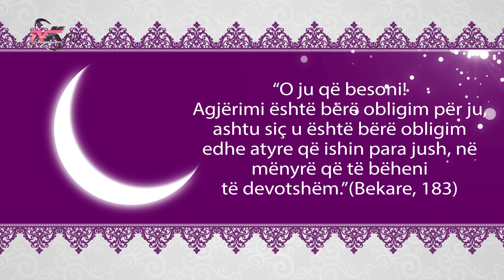Shoqata Kulturore "Gruaja" ju uron Gezuar Muajin e Ramazanit"